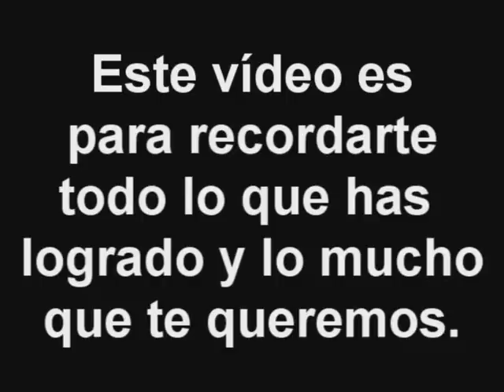Happy Birthday Dany 2018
The Best birthday gift ever Thank you so much Lupis Much ♥♥♥
Thank you so much to all my friends and family especially to my girl Luisa Fernanda Angel who made this happened! I'm super happy with this surprise.